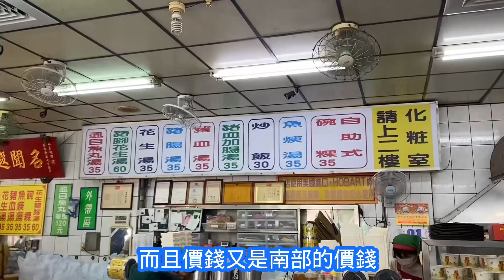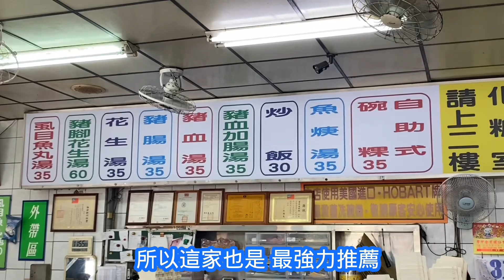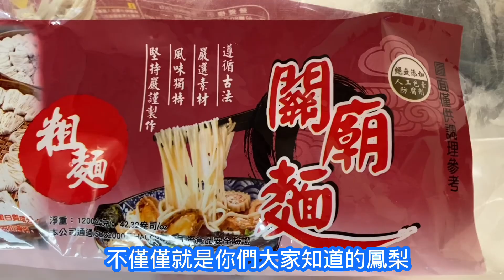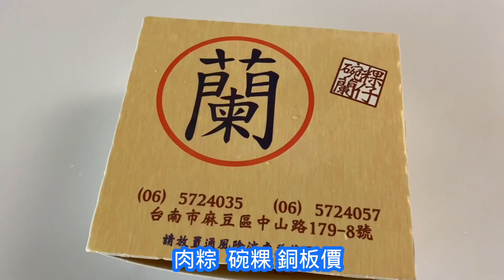銅板價￼碗粿/關廟山西宮建醮/新化古蹟保存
富有豐富歷史古蹟的台南
造訪新化 關廟 麻豆
Tainan, located in Taiwan, is a city rich with historical landmarks and cultural treasures, making it a perfect destination for both exploration and tourism.